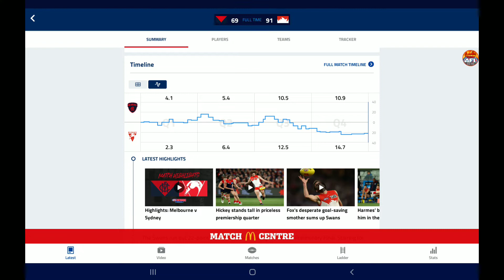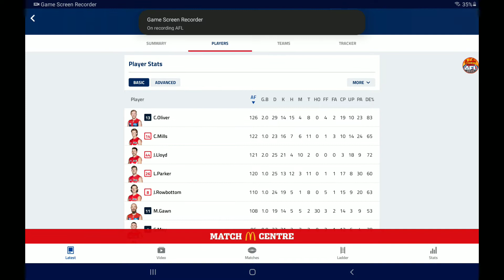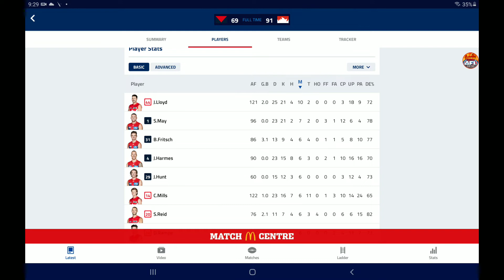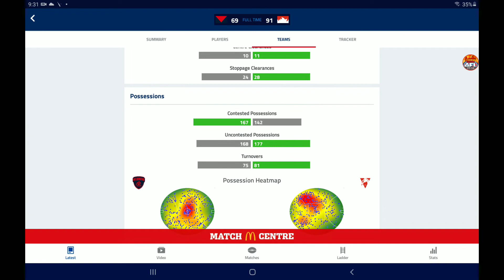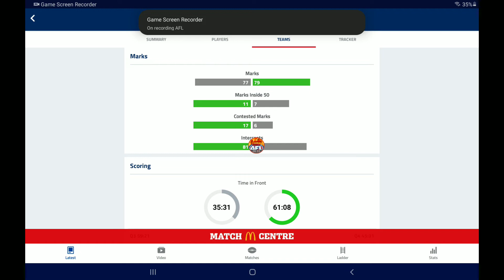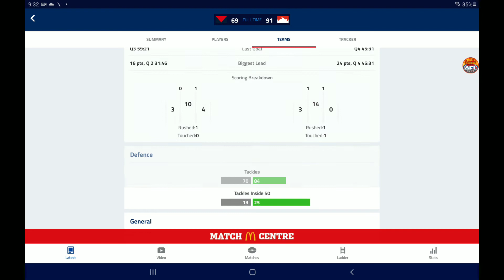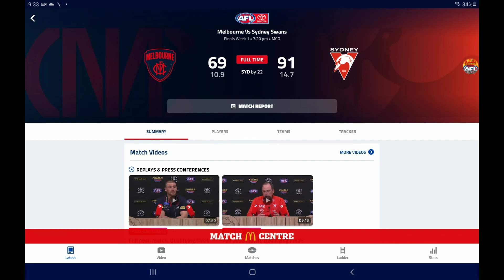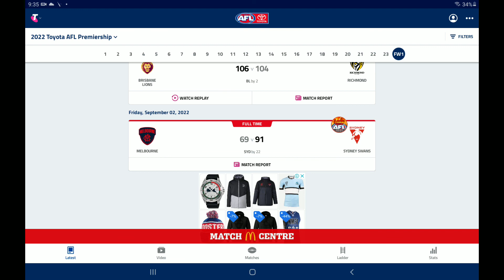UNBELIEVABLE FRIDAY NIGHT QUALIFER! AFL 2022 Melbourne VS Sydney (Qualifying Final) Match Review!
In todays video I continue my AFL 2022 match reviews! In todays match reviews I review the Friday night qualifying final
Melbourne VS Sydney Friday Night Qualifying Final at the MCG.